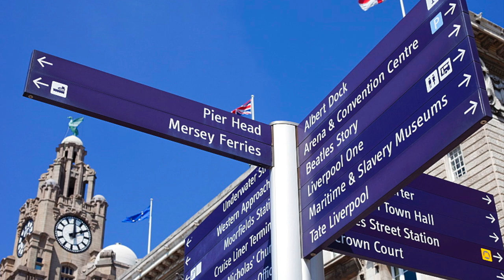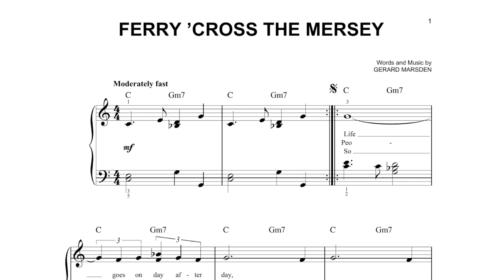Ferry Cross The Mersey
Written by Gerry Marsden
Recorded by The Impulses in 1966
Jack Joseph. Trumpet
Tom Peterson. Saxophone
Keith Kessler. Organ
Mike Elliott. Guitar
Jim Simmons. Bass
Lew McCall. Drums
Engineered by Kearney Barton
Video Concept by Mike Wing
Video by Kent Kessler